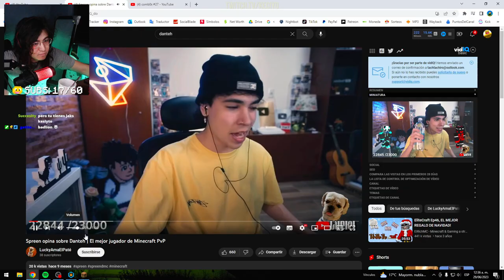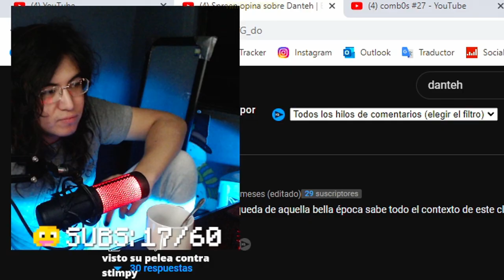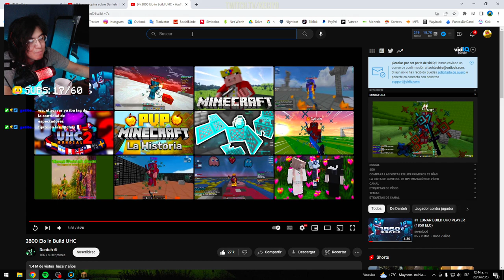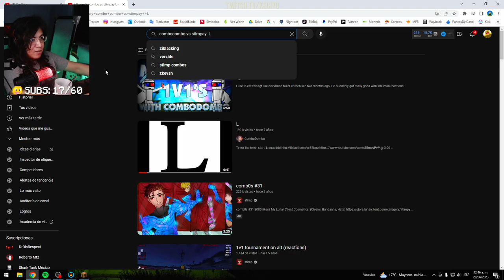KECIYO REACCIONA a SPREEN opina sobre Danteh | El mejor jugador de Minecraft PVP